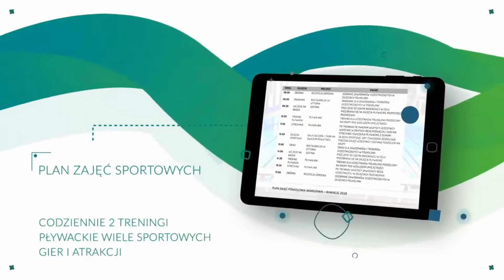SUMER SWIM CAMP - 2018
Nasze obozy realizujemy zawsze w aktywnym i zdrowym stylu oraz rodzinnej atmosferze. Towarzyszą nam pozytywne emocje i zawsze jesteśmy otwarci na pomysły oraz propozycje naszych kreatywnych obozowiczów. Najważniejsze są dla nas uśmiechy na twarzach uczestników, ich bezpieczeństwo i rozwój. Dlatego robimy wszystko, aby na każdym turnusie dzieci zdobywały dużo nowych doświadczeń, zyskiwały nowe umiejętności i zawierały nowe znajomości, nawet na lata.